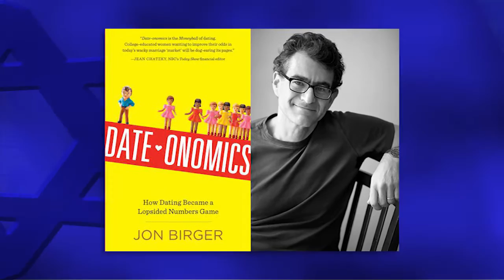TJC's Up Close: Jon Birger and Joe Berkowitz & Josh Gondelman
What’s wrong with men today? On this episode of "Up Close," we do our best to find out, and work on fixing the problem.
It’s possible that what men are doing wrong is as simple as numbers and economics. Fortune Magazine Contributor Jon Birger reveals those possibilities in “Date-Onomics: How Dating Became a Lopsided Numbers Game.”
And then, the lazy and terrible ways that men have developed in recent years don’t leave them completely beyond hope. Fast Company’s Joe Berkowitz and Last Week Tonight’s Josh Gondelman share their thoughts from “You Blew It!: An Awkward Look at the Many Ways In Which You’ve Already Ruined Your Life.”